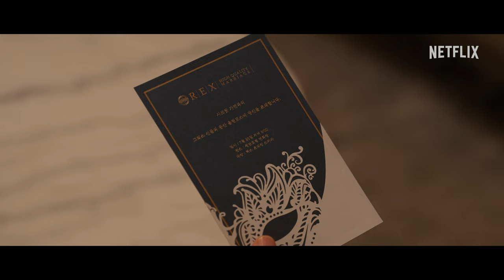Remarriage & Desires (2022) | Official Trailer | Kim Hee Sun, Lee Hyun Wook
Drama: Remarriage and Desires
Genres: Drama
Country: South Korea
Episodes: 8
Aired: Jul 15, 2022
Aired On: Friday
Original Network: Netflix
Duration: 60 min.
Content Rating: 15+ - Teens 15 or older
Native Title: 블랙의 신부
Also Known As: The Black Bride , The Bride of Black , Beullaekeui Sinbu , Beullaegui Sinbu , Match VIP

Plot: Through an exclusive matchmaking agency, women strive to marry a desirable bachelor and into the highest echelon of society.